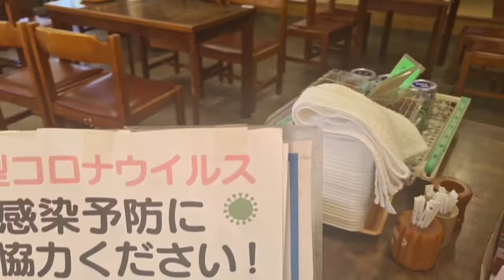PINAY KUSINERA SA JAPAN: Nagatoro Saitama